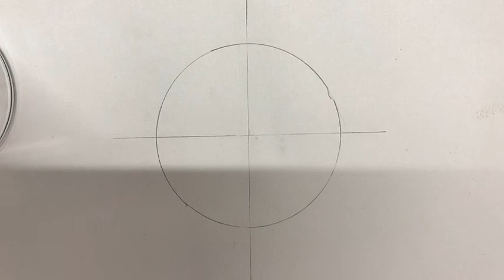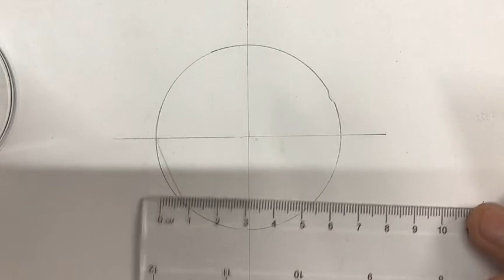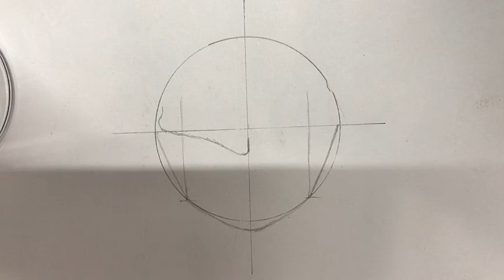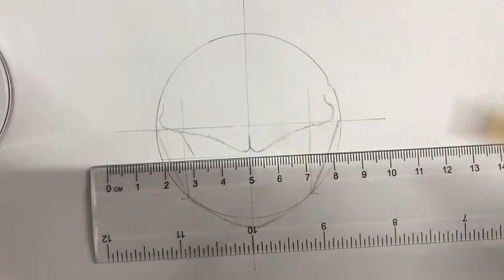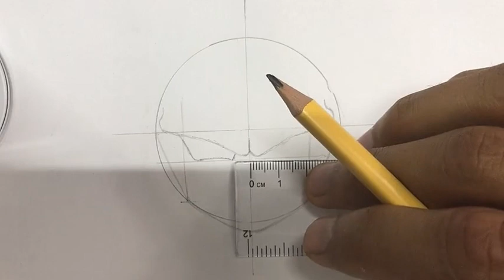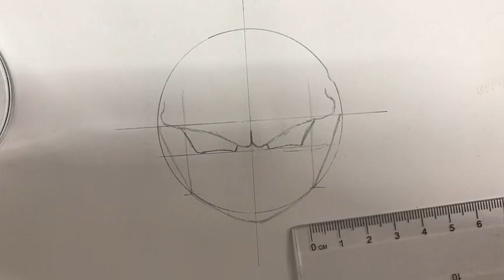Live🔴 Como dibujar a KID BUU de dragonballz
DÉJAME EN LOS COMENTARIOS QUE PERSONAJE TE GUSTARÍA QUE HICIERA
SI ESTAS BUSCANDO UN CURSO DE DIBUJO TE DEJO ESTE MÍO QUE SEGURO TE GUSTARÁ, MUCHOS
TUTORIALES Y UNA MANERA FÁCIL DE APRENDER:
Quieres ser miembro del canal ? Pulsa el botón UNIRSE y mira los beneficios de formar parte de esta
gran familia de Otakus que si se bañan xd